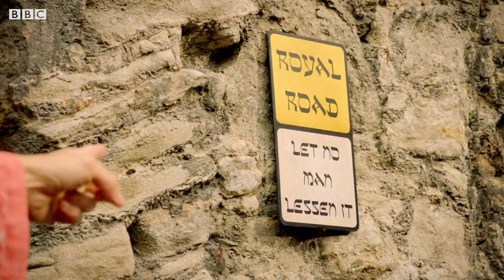No Parking! 🚫 | Awesome Ancient Civilisations Special | Horrible Histories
An unfortunate Assyrian man finds out the words "no parking" were taken very seriously back then.

Get EVERY episode of Horrible Histories as well as all the extras BBC iPlayer is the home of Horrible Histories.